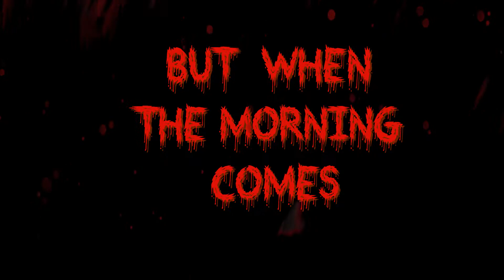THERE CAN BE ONLY ONE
CAN YOU SURVIVE THE NIGHT?
Join Scarefest Scream Park in Lenox Township Michigan for Survive the Night a haunted camping experience like nothing you have ever experienced.